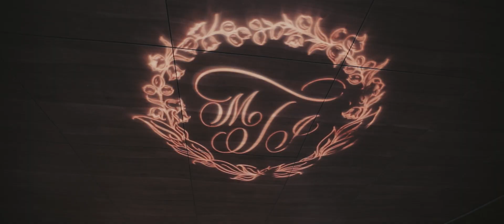Meredith & Josh || RT LODGE📍Maryville, TN (Wedding Highlight Film)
The Wedding of Meredith and Josh!

Venue: RT Lodge

Director: Justin Burgan
Director of Photography: Christian Goudy
Gimbal Op: Christian Goudy
Drone Op: Justin Burgan
Story/Editor: Justin Burgan
Camera Assistant: Holden Howard